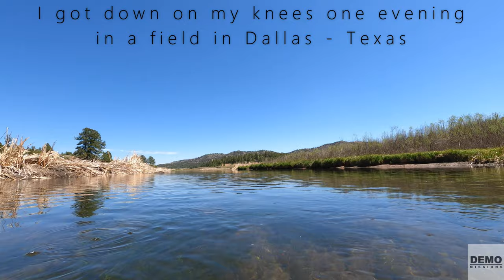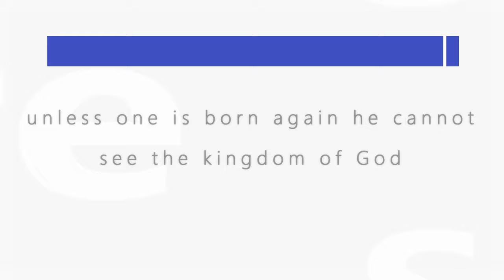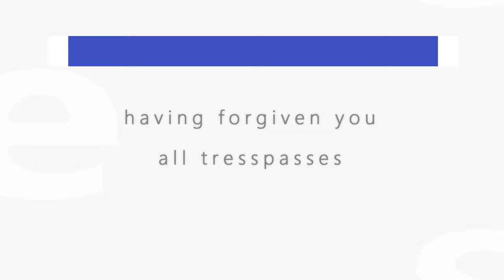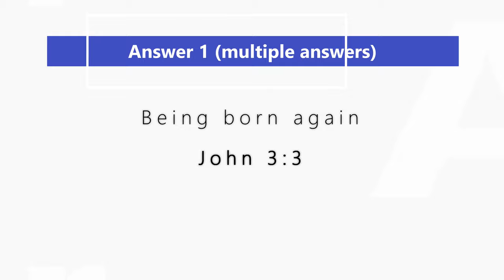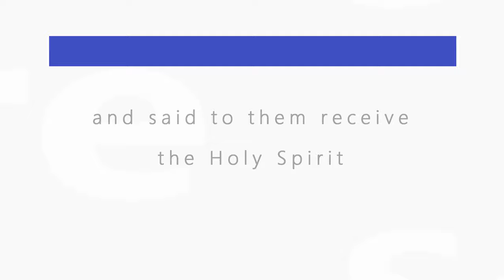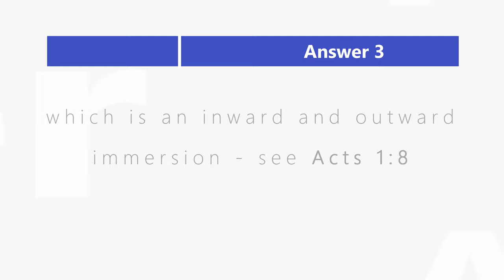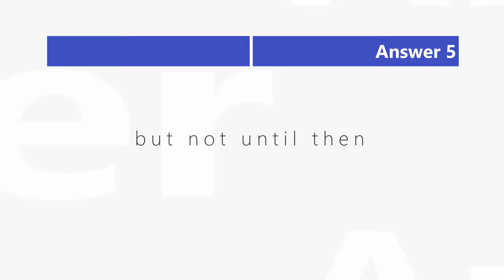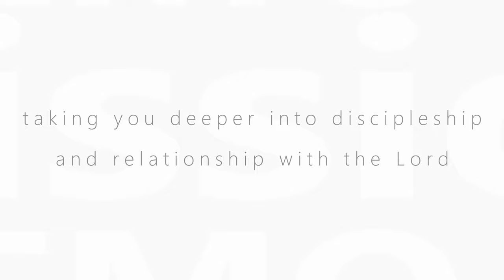Discipleship Evangelism - Level 1 - Lesson 15: How to Receive the Holy Spirit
Discipleship Evangelism - Level 1 - Lesson 15: How to Receive the Holy Spirit: In this lesson we learn that baptism of the Holy Spirit is received by faith and asking God for it. Gifts of the Holy Spirit, such as speaking in tongues, are manifest evidence that a person has received the infilling of the Holy Spirit.